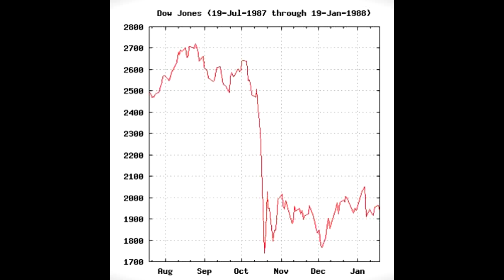Predictably unpredictable: Maureen Maclasaac at TEDxUniversityofStAndrews 2013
Originally from Nova Scotia, Canada, Maureen is a fourth-year undergraduate studying economics and mathematics. During the summer of 2011 she studied risk as an economics research assistant at Cape Breton University in Canada. Subsequently, she interned as a member of the Risk team at Barclays in 2012. A former competitive debater, Maureen was on the Canadian National Debate Team while in high school and represented St Andrews as a judge at the 2011 World Universities Debate Championship in Gaborone, Botswana. Maureen is currently attending St Andrews on a full scholarship awarded by the Dr Ernest L Ransome III Scholarship Trust.